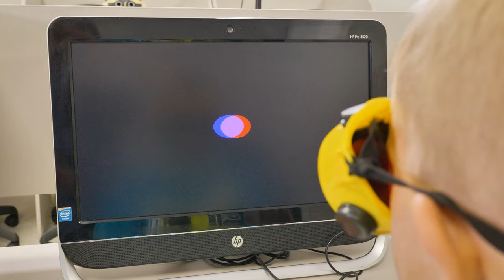Можно ли вылечить косоглазие у ребенка без операции?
Детское косоглазие – достаточно распространенная патология. Оно может быть как врожденным, так и приобретенным вследствие перенесенных психологических травм, заболеваний или неравномерного распределения нагрузки между глазами.

В норме взгляд фокусируется на определенной точке, изображения которой проецируются на центральную область каждого глаза. Затем в анализаторах мозга происходит слияние полученных от глаз изображений – и человек видит единый объемный образ. При косоглазии синтез такого образа невозможен: зрительные оси вследствие несогласованной работы глазных мышц сориентированы неверно, процесс фокусировки нарушен, и каждый глаз видит свою, отдельную картинку.

Лечение косоглазия у детей направлено на нормализацию зрительных функций и предотвращение развития опасных осложнений, способных привести к катастрофическому снижению остроты зрения.

Лечение может включать в себя:

Оптическую коррекцию посредством ношения специальных очков;

Окклюзию – метод интеграции обоих глаз в зрительный процесс посредством ношения специальных наклеек, окклюдеров, закрывающих ведущий либо неработающий глаз.

Аппаратное лечение – метод терапевтического лечения косоглазия, нормализующего зрительные функции с помощью целенаправленной комплексной стимуляции.

Физиотерапевтические методы, в том числе, массаж;

Комплексы специальных упражнений для глаз.

Подробнее о том, как проходит лечение косоглазия у детей рассказывает Татьяна Николаевна Буркова, врач-офтальмолог детского отделения клиники «Эксимер» в Новосибирске